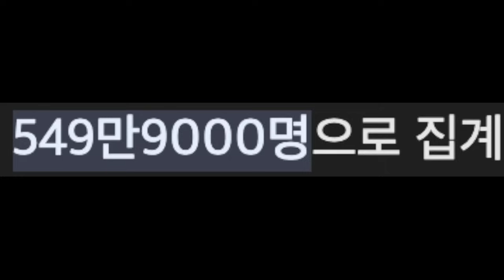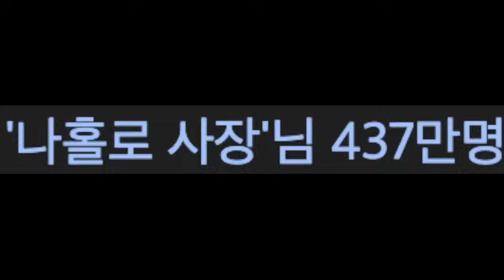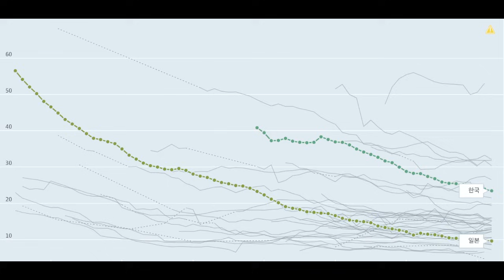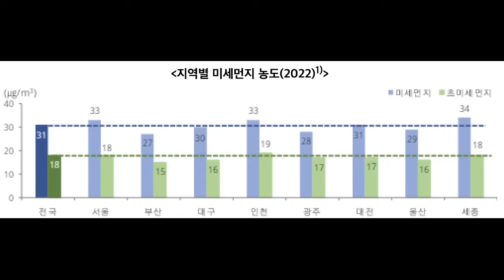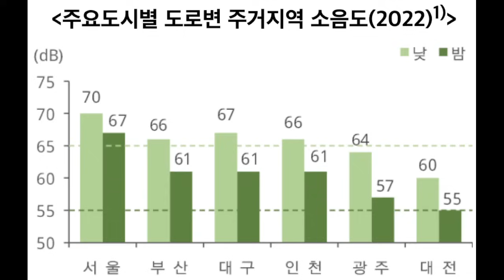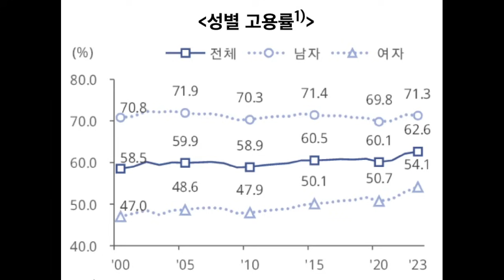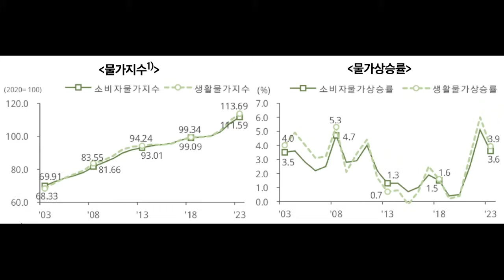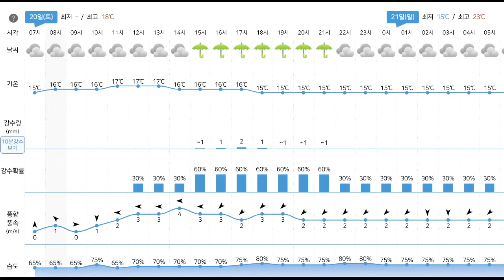자본 팽창 사회 그렇게 살려면 계속 사세요. 하지만 밑에서는 이미 불지옥이 시작되고 있습니다. 자영업을 하라고 부추기는 국가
한국의 24년은 재미있다.
위에서는 아직도 돈파티를 하고 있다.
자본에 쩔은 뇌들의 환호성

하지만 아래에서는 이미 자본이 마를대로 말라서 지옥이다.
비명만이 가득하다.

마치 노예를 팔러 가던 노예선 같다.
갑판 위에서는 술파티가
갑판 아래에는 겹겹이 쌓인 수많은 노예들의 비명

하지만 걱정마라
근본으로 돌아가는 것이다.
우리의 근본
조선 노예 사회로 돌아가고 있는 것이다.

한국의 자영업 비율은 매우 비정상적으로 높다.
지금의 절반 이하로 낮춰도 많다.
그런데 국가는 자영업을 하라고 대출을 열심히 밀어준다.
심지어 무이자로도 준다.
그들의 성공 확률은?

이런 나라인데? 정상이 될리가 있는가?